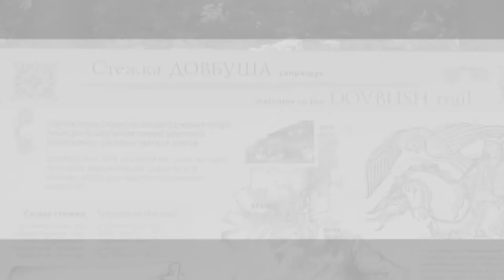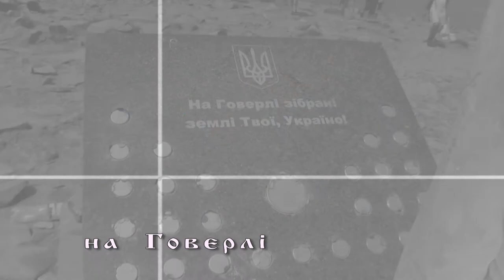Подорож в Карпати (альбом)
Екскурсія в Карпати учнів Великочорнокінецької школи. 2017 рік.
Маршрут: Яремче - г.Говерла - гірськолижний комплекс "Буковель"